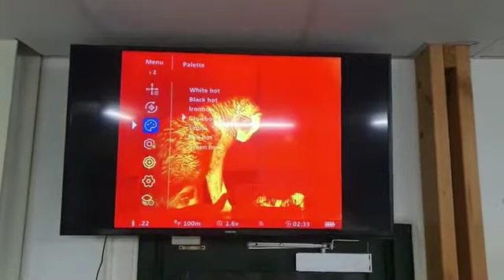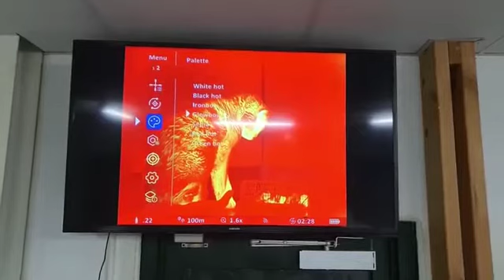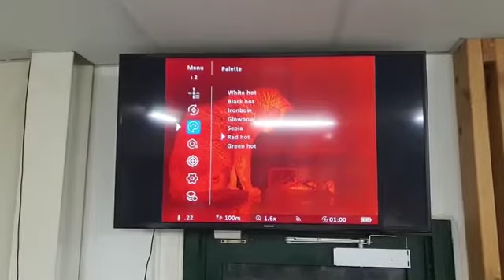June 25 2021 Facebook Livefeed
Join Zaine, Bill, and Trent, as they look at classic Brno .22lr rifles, the new iAiming thermal scopes, a selection of different high-end tactical scopes for long range shooting, and talk about the new gel blaster legislation in WA.